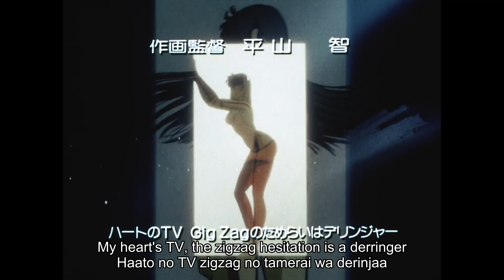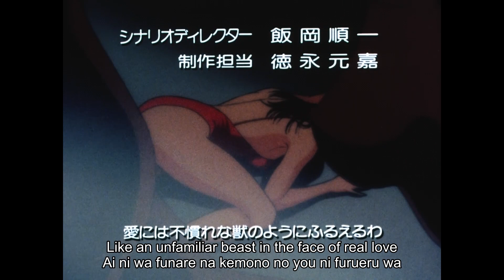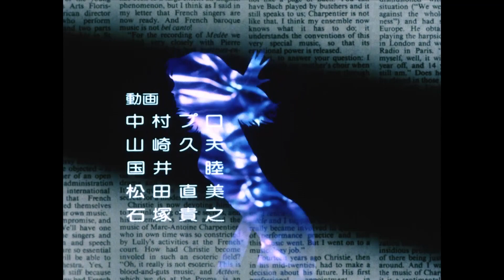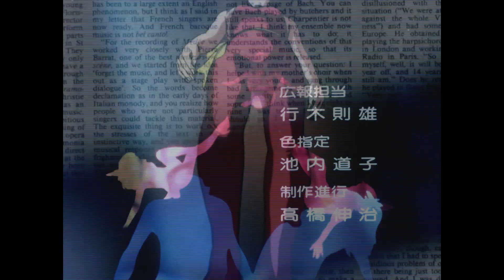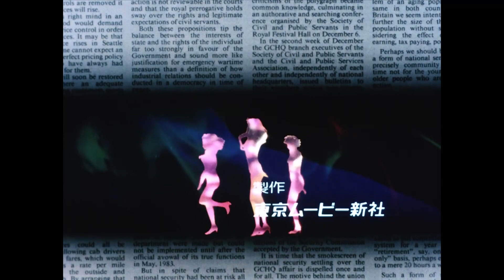CAT'S EYE - EP59 Romance Out of the Blue | English Sub | Full Episode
CAT'S EYE - Episode 59 Romance Out of the Blue
A young artist is replacing works with expertly-crafted forgeries, but is it his fault? Rui goes undercover as a model but what will she do about her growing feelings for the young painter?

About CAT'S EYE:
The three Kisugi sisters, Hitomi, Ruiand Ai, run a small cafe called "Cat's Eye.” To discover the whereabouts of their father, Michael Heintz, Hitomi, and her sisters rob art galleries as the thief "Cat's Eye" in the hope that his works can give them clues about his disappearance. However, Hitomi has a relationship with Toshio, a police inspector who has sworn to catch "Cat's Eye.” And of course, he has no idea about Hitomi's double life.

© Tsukasa Hojo / Coamix・TMS　1983